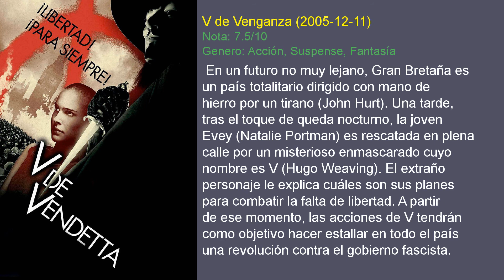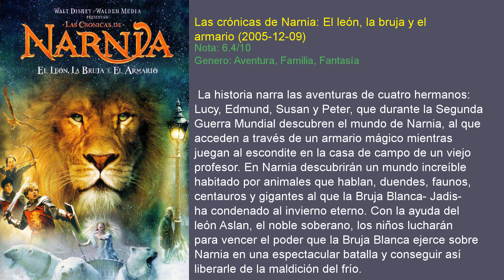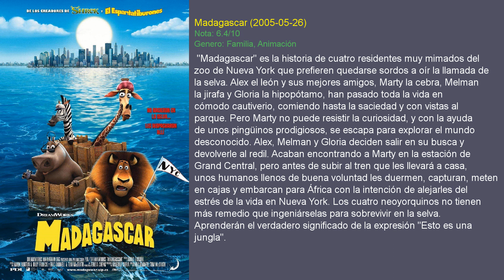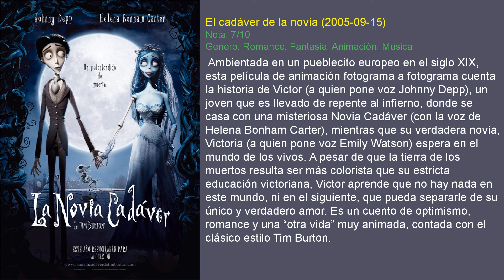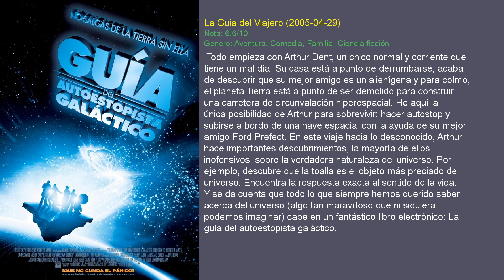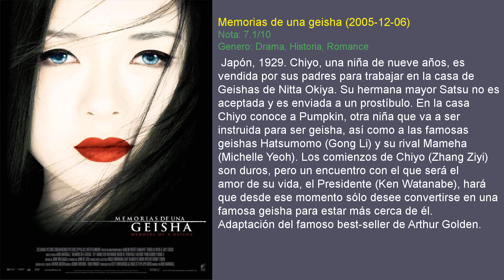Mejores Películas TOP 50 del 2005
Mejores películas Top 50
De mejor a peor es un calculo entre popularidad y nota